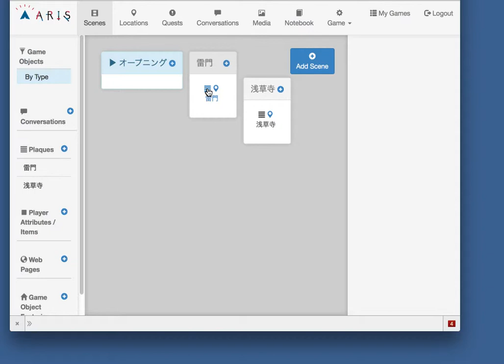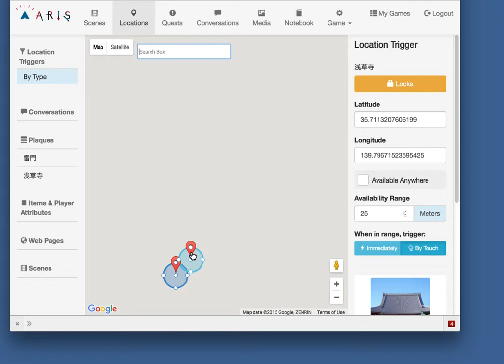tour game part2